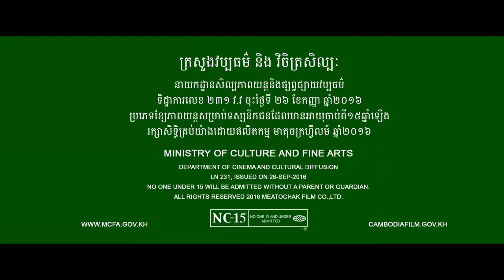វិកលចរិក | VikalcharetTrailer | Khmer Movie Trailer 2016